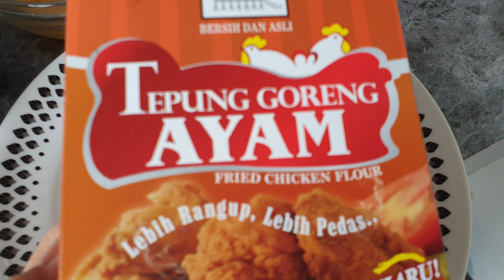Ikan Lumek Goreng Garing